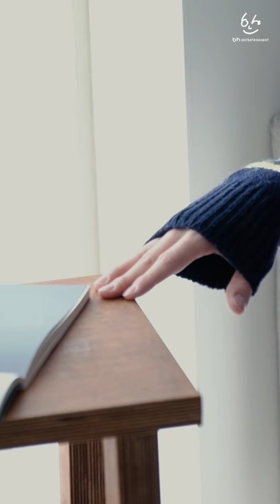제 남사친이 되어주세요.. 연플리 강윤의 또 다른 모습! 박정우 직캠 대학내일 표지 모델 촬영 현장 | 고퀄 세로 영상 'ZOOM_Park Jung Woo'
'ZOOM'은 배우의 숨겨왔던 매력을 집중 포착하는 소장가치 백퍼인 직캠형태의 영상입니다.
대학내일 표지모델이 된 박정우 배우. 편안하고 따뜻했던 그 날의 현장을 ZOOM으로 만나보세요!